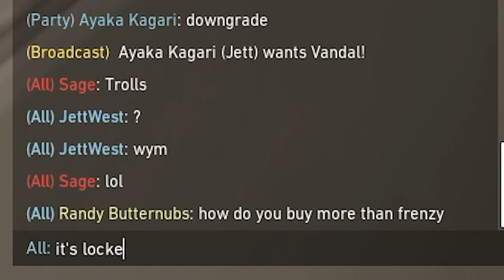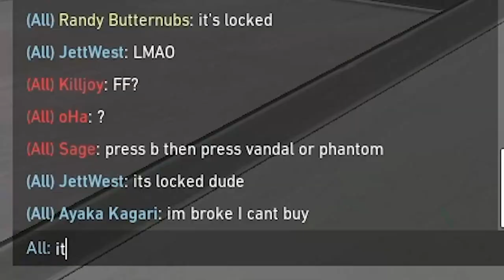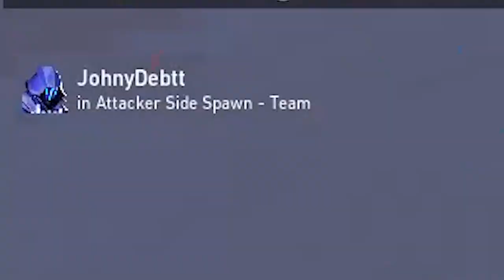Valorant Ranked, but It's Gun Game (Feat. WestJett)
thumbs up for HARDSTUCK CLASSIC

(also featuring kurt and boudart)